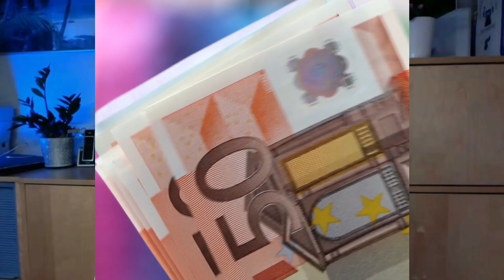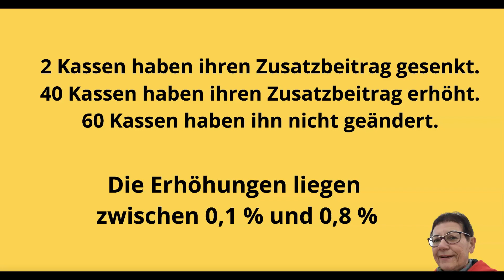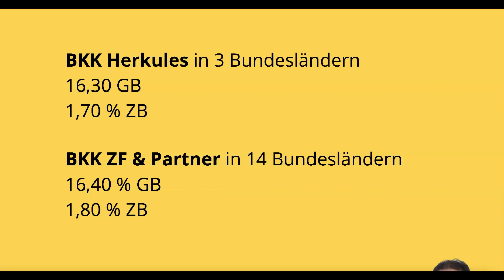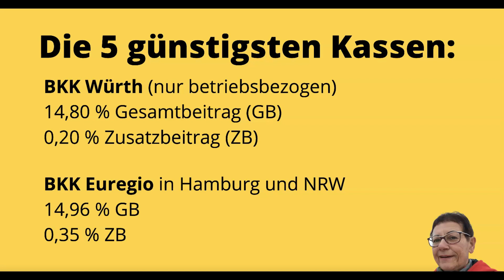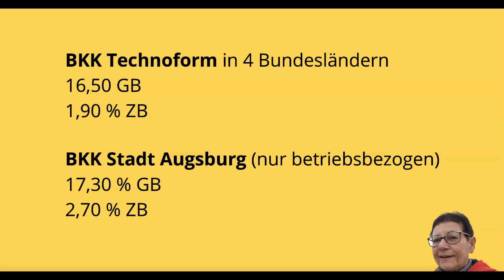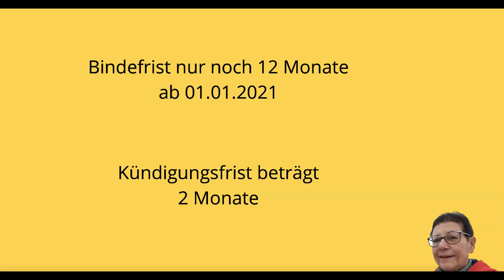Können auch Rentner die Krankenversicherung wechseln bei Beitragserhöhung?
Wie können Rentner die gesetzliche Krankenversicherung wechseln?
Warum sollte ein Rentner die Krankenkasse wechseln?
Das erkläre ich im heutigen Video.
Auch als Rentner haben Sie bei Erhöhung des Beitrages ein
Sonderkündigungsrecht. Und natürlich müssen Sie keine Gesundheitsfragen
beantworten. Es gibt nämlich gesetzliche Pflichtleistungen.
Mehr erfahren Sie in diesem Video.

Zeitstempel:
00:43 Gesetzlich krankenversicherte Rentner können wechseln
01:28 Stand 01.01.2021: es gibt 103 Gesetzliche Krankenkassen
01:28 Zusatzbeitrag
02:11 Die 5 günstigsten Krankenkassen
03:27 Die 5 teuersten Krankenkassen
05:04 66 % sind von der Erhöhung betroffen
05:31 Leistungsspektrum prüfen
05:50 Wie funktioniert der Wechsel?
06:22 Reduzierung der Bindefrist auf 12 Monate
07:44 Kündigungs- und Bindefrist

Möchten Sie ernsthaft das Thema Steuern in die eigenen Hände nehmen, dann

Schreiben Sie in den kommentaren, welche Themen sie noch interessieren.

Rechtlicher Hinweis:
Dieses Video und alle anderen Videos auf diesem Kanal dienen der reinen Wissensvermittlung und sind auf keinen Fall als  Steuerberatung zu verstehen.
Für Fragen und Hilfen zu ihrem Individuellen Steuerfall suchen sie bitte die Hilfe einer Person auf die nach Steuerberatungsgesetz beraten darf. Das sind in der Regel Steuerberater, Anwälte und Lohnsteuerhilfevereine.
kleine Provision vom Anbieter. Es entstehen Ihnen dadurch keine Mehrkosten aber Sie
unterstützen damit mein Projekt.